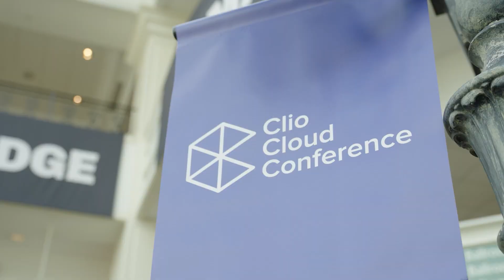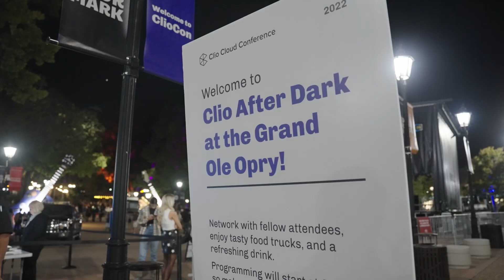The 2022 Clio Cloud Conference Recap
2022 marked our 10th Annual Clio Cloud Conference. The conference brought together thousands of the brightest minds in legal tech. Join the community in Nashville at the next ClioCon happening October 9-10, 2023.